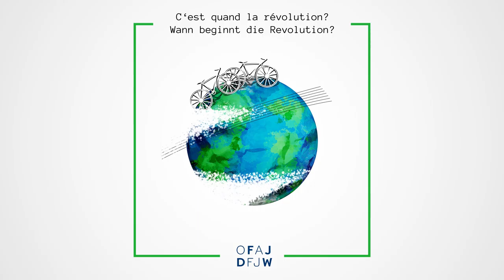Geld verdienen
Et si tu gagnais 1000€ de revenus tous les mois et ceci sans conditions? Dans cet épisode, nos jeunes ambassadrices Virginia et Lea abordent l’une des plus grandes expériences européennes, celle du revenu universel. Pour ce faire, elles ont invité le militant à temps plein Steven Strehl de l’association “Mein Grundeinkommen” [“Mon revenu universel”] dans le studio “virtuel” de “C’est quand la révolution?”. Bonne écoute! :)
Was wäre, wenn du im Monat 1000€ als Einkommen bekommen würdest und das bedingungslos… In dieser Folge beschäftigen sich unsere DFJW-Juniorbotschafterinnen Virginia und Lea mit einem der größten europäischen Experimente zum bedingungslosen Grundeinkommen. Dafür haben sie den hauptberuflichen Aktivisten Steven Strehl vom Verein “Mein Grundeinkommen” zu Gast im “virtuellen” Studio von “Wann beginnt die Revolution?” gehabt. Podcast ab! :)